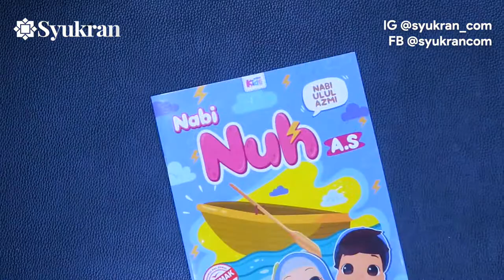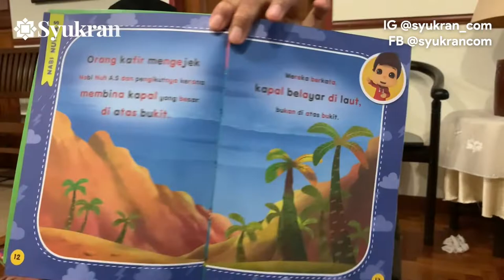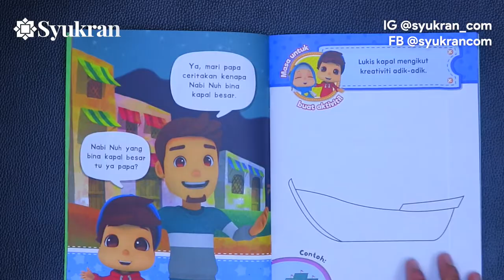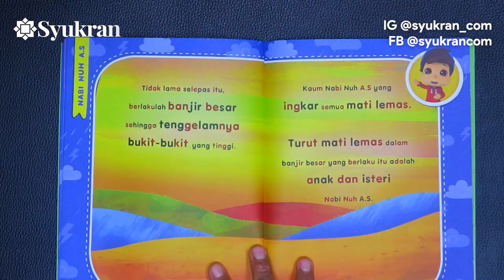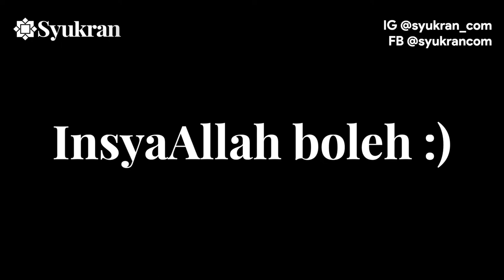Introduce anak dengan Buku Omar & Hana dorang excited